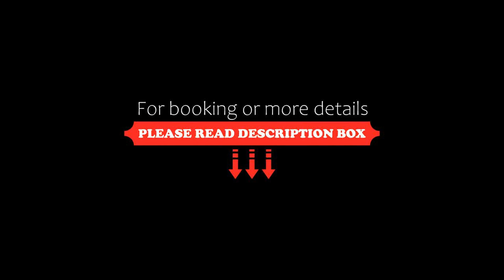Mosaic, Chania Town, Greece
About Property:
Mosaic is centrally situated in Chania Town. Free WiFi is provided throughout.
Each room at this guest house is air conditioned and comes with a flat-screen TV. You will find a kettle in the room. Every room is fitted with a private bathroom equipped with a shower. For your comfort, you will find free toiletries and a hairdryer.
You will find concierge service at the property.
Historical Museum of Chania is 100 m from Mosaic, wh...
Property Type: Hotel
Address: 81 Milonogianni, Chania Town, 73135, Greece
Searching For
1. Mosaic - Chania Town - Greece
2. Mosaic - Chania Town - Greece Address
3. Mosaic - Chania Town - Greece Rooms
4. Mosaic - Chania Town - Greece Amenities
5. Mosaic - Chania Town - Greece Offers and Deals
Audio Credit:
Track Title: Blank Slate
Artist: VYEN